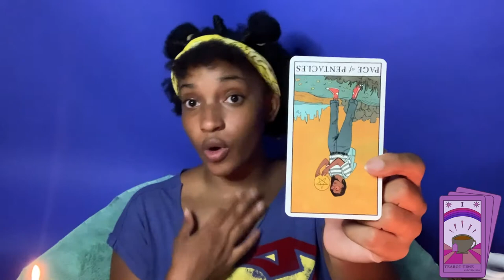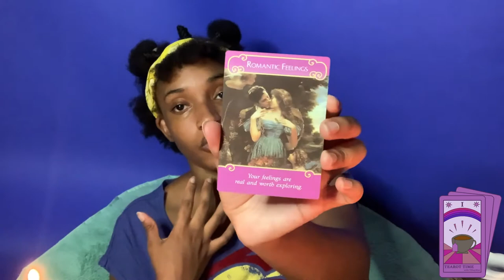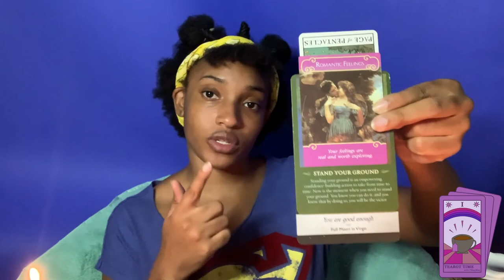Tearot Time with T'Shaymae Ep 3. [NEW MOON READING] [ASTROLOGY]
You are that b*tch. Point, period, blank and bloop pooh. Spirit is reassuring that in whatever endeavor you put yourself into is the best fit for you and will be good for you. Stand affirm, plant your feet on the ground and know that despite your doubts: YOU ARE THAT B*TCH!

Director: T'Shuana Henry